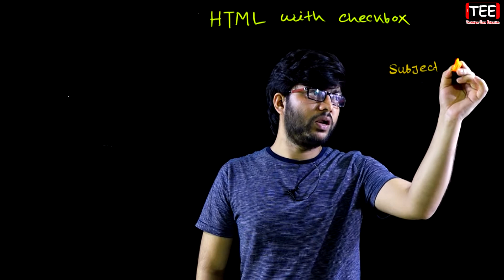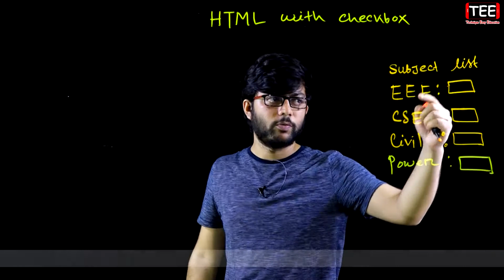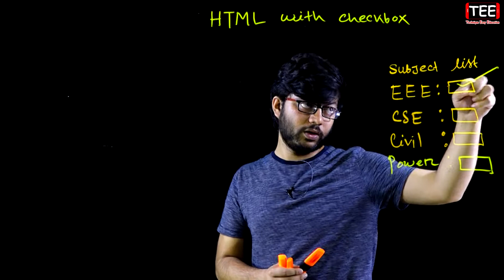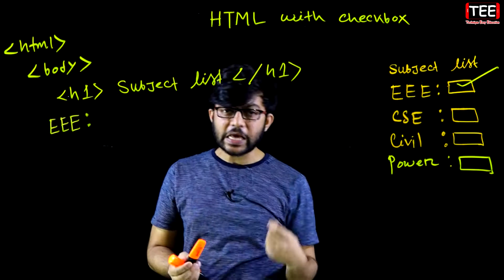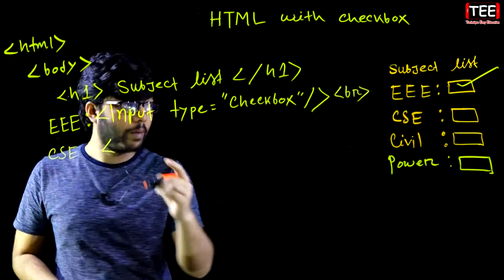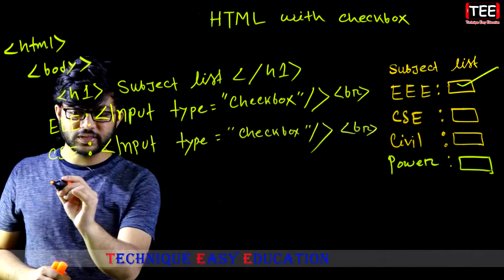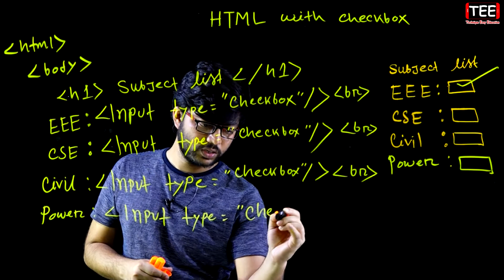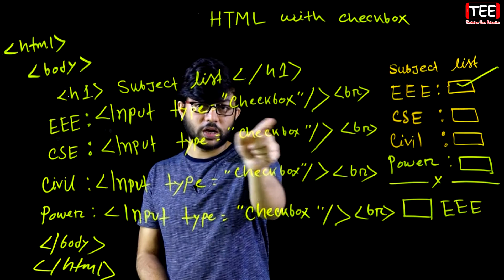Input Tag এর ব্যবহার With Checkbox Attribute || পর্ব-২২ || তথ্য ও যোগাযোগ প্রযুক্তি চতুর্থ অধ্যায়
Input Tag এর ব্যবহার With Checkbox Attribute || পর্ব-২২ || এইচএসসি তথ্য ও যোগাযোগ প্রযুক্তি চতুর্থ অধ্যায় || HSC ICT Chapter 4